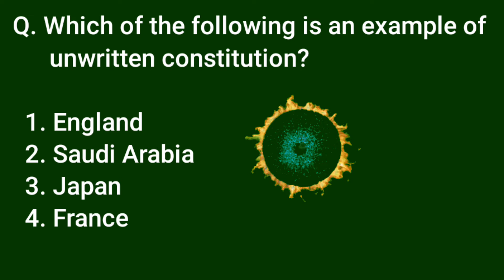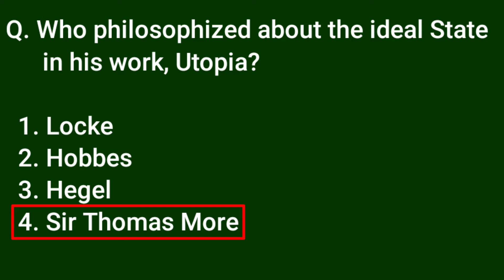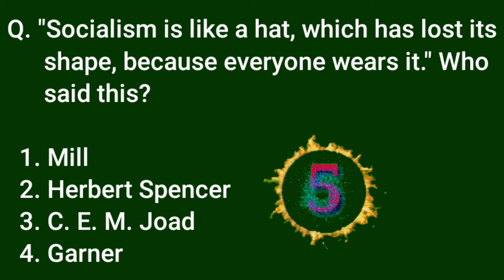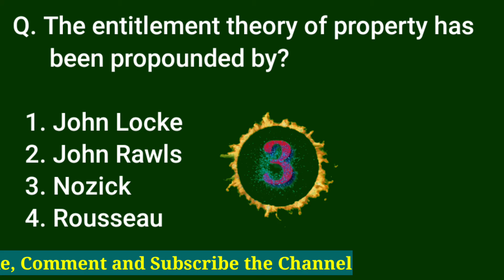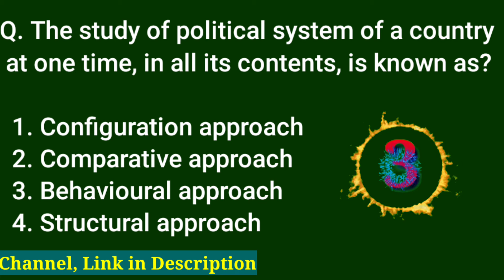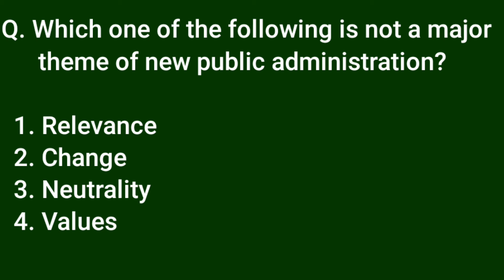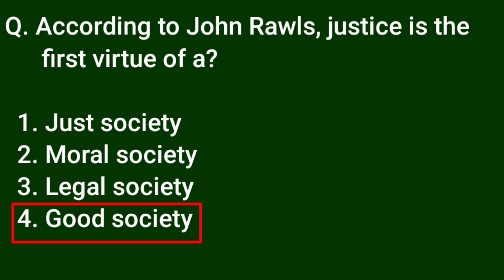Political Science Gk Quiz,Political Gk Questions and Answers,Political Science Subjects,GKEP63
Pixabay.com